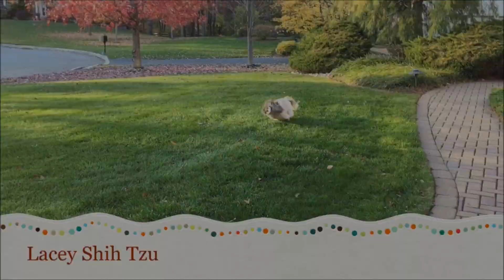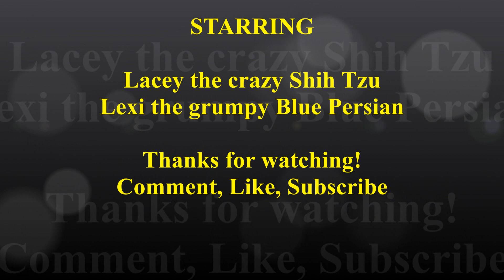Some action between Lacey 🐶 and Lexi 🐶 | Twirls | Shih Tzu dog 🐾 | Blue Persian cat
Just another day with Lacey and Lexi.  Lexi is a little grumpy, as usual, lol.  But, Lacey goes on and does a few twirls.